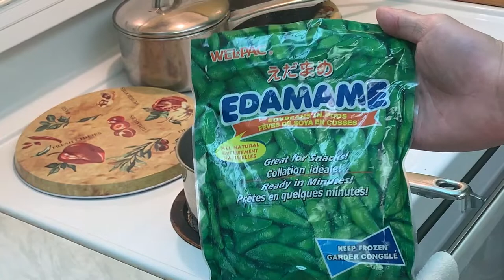【海外生活】それでも日本食が日常？カナダの暮らし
カナダのアルバータ州、キャンモアで暮らしてます。

いちばん食べるのは、やっぱり日本食。

地元スーパーで購入できるものもあれば、車で1.5時間のカルガリーという大都市のアジア系食材店から購入もします。

日本からのお客さんに運んでもらうことも頻繁です。

イマドキは、外国に住んでいても日本らしい食材や調味料も入手できます。

●【作り置き6品】海外在住アラサー女子が残り物を全部使う～結果、全部日本食だった～

カナダの世界自然遺産カナディアンロッキーで、日本人向けプライベートツアーガイドをしている田中こういちです。

カナダに行きたくてもいろんな理由で諦めてる人、仕事が多忙すぎて癒しが欲しい人、自然と触れ合うことが好きな人、

そんな人たちへ向けて動画を配信しています。

●編集ソフト
Filomora9